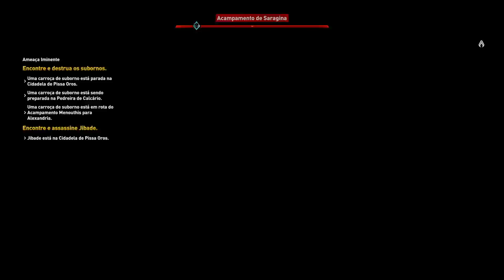ASSASSIN'S CREED ORIGINS - AMEAÇA IMINENTE (incoming Threat) - Missão de abertura de OS OCULTOS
Estamos quase recebendo a primeira expansão do game e antes mesmo de chegar, a UBISOFT nos apresentou uma nova atualização e nela, uma missão da qual serve como prólogo aos acontecimentos da expansão que chega ainda este mês de Janeiro de 2018.
Venha conferir!

(Jogando no Playstation 4 PRO com o HDR desabilitado para que o arquivo de vídeo não seja exportado com cores diferentes das originais)

Sucesso Pessoal!
K.A.